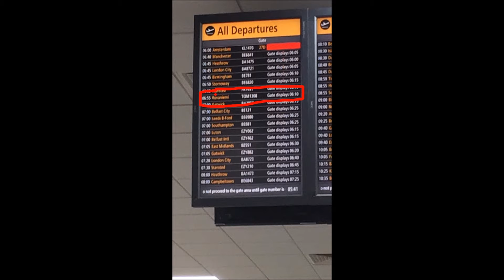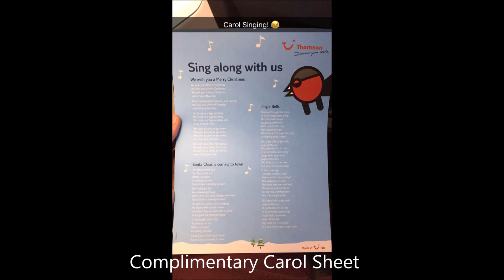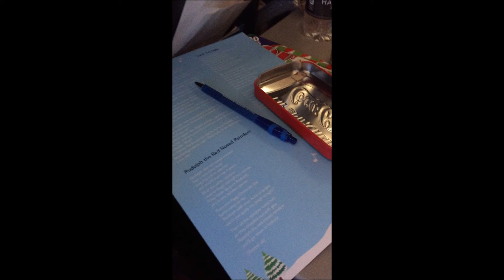THOMSON AIRWAYS - GLASGOW TO ROVANIEMI - FULL FLIGHT & LAPLAND ARRIVAL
This christmas of late, we embarked on a magical journey to Lapland, operated by Thomson holidays. This video combines our airport, take-off, in-flight meals, carol singing, landing and arrival experience. This flight was operated onboard a Boeing 757-200 aircraft.Thomson Airways made this holiday 110% magic!